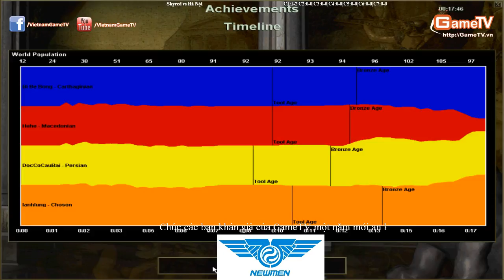BiBi, HeHe vs VaneLove, Hoàng Mai Nhi 27 02 2015 C1T4